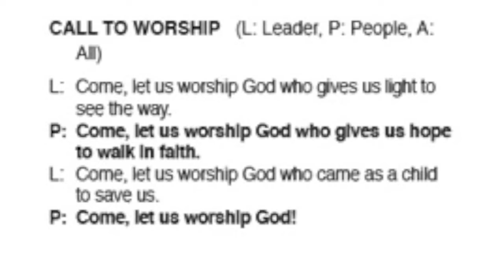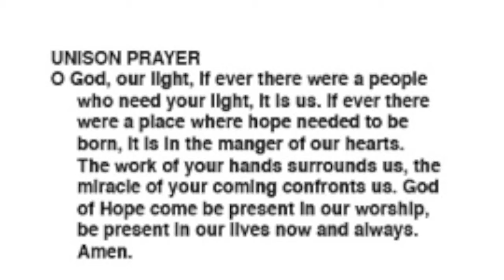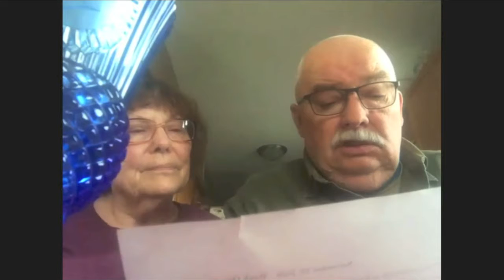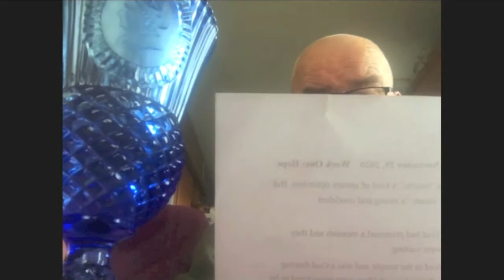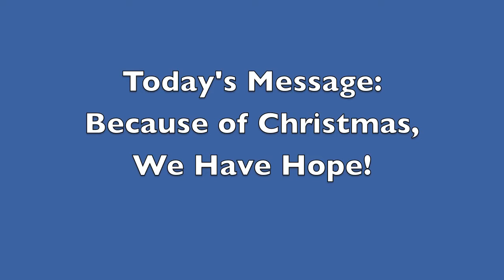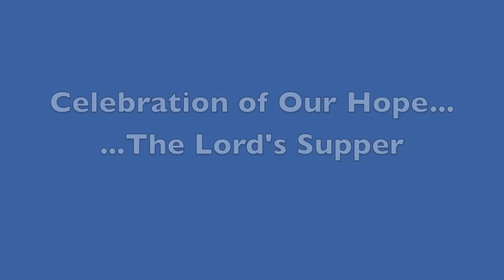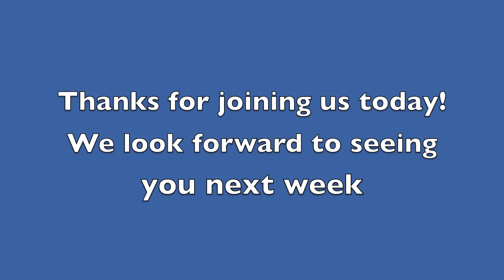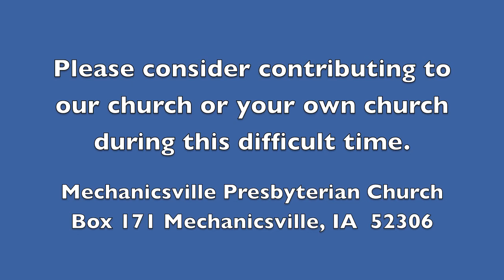11 29 20 Mechanicsville Presbyterian Church Worship Service